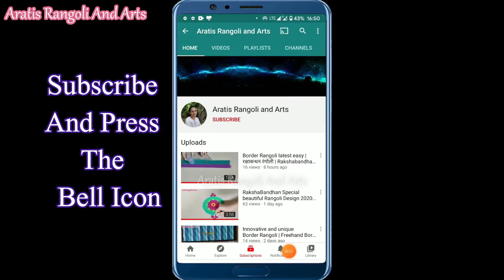Rangoli design with borders / border rangoli design /mahashivratri rangoli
how to draw rangoli in a easy way

And also on my facebook page Aratis rangoli and arts 🙏🙏🙏🙏